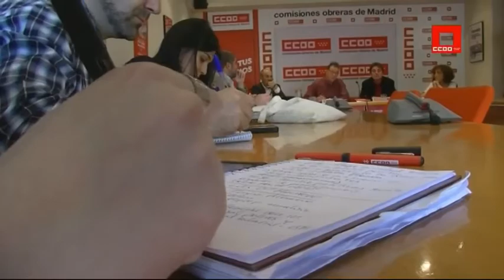Luis García Montero se reúne con la Ejecutiva de CCOO de Madrid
El secretario general de CCOO de Madrid, Jaime Cedrún, presentó el documento '100 propuestas para cambiar Madrid', elaborado por el sindicato de cara a las elecciones autonómicas de mayo.